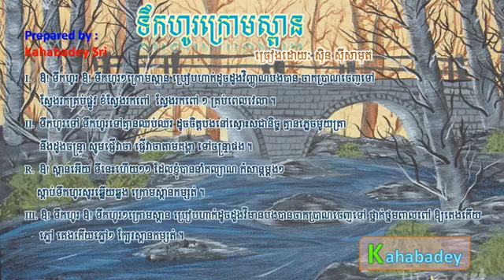Terk Hor Krom Spean by Sin Sisamuth